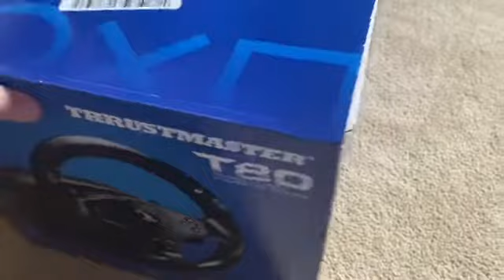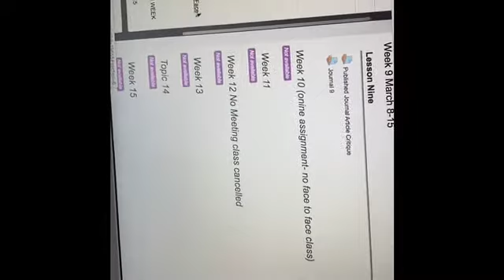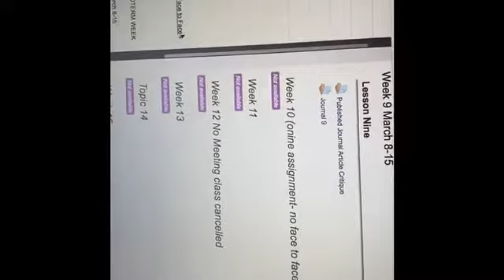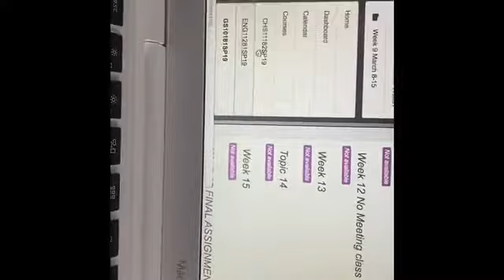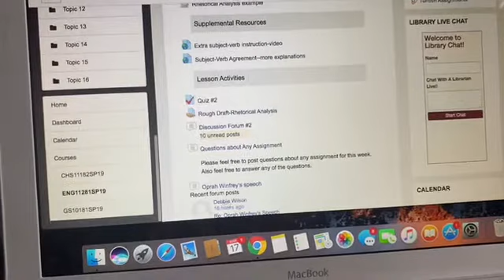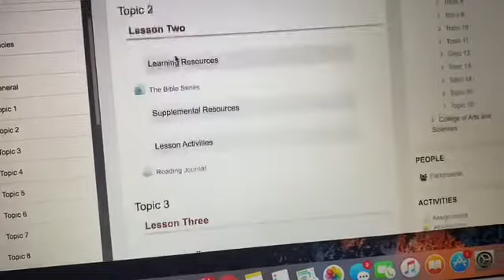The Coronavirus Is In My County! 😱 -Vlog 12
I hope everyone stays safe, have a wonderful day and God Bless!